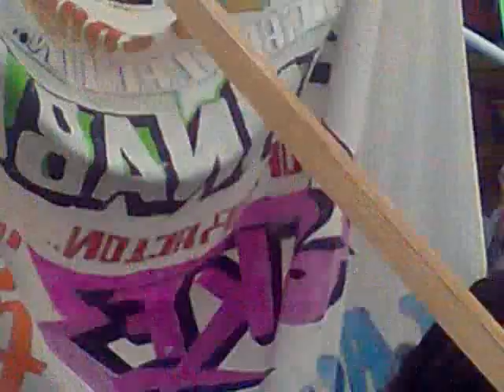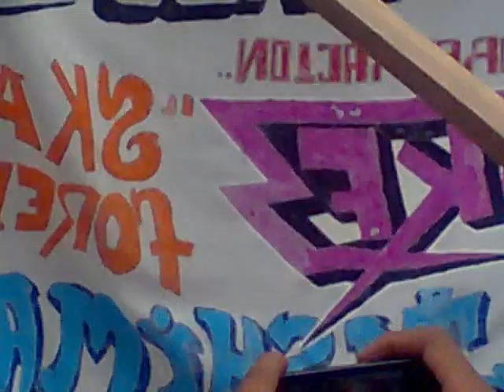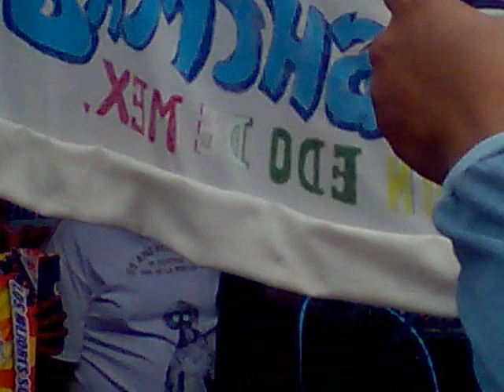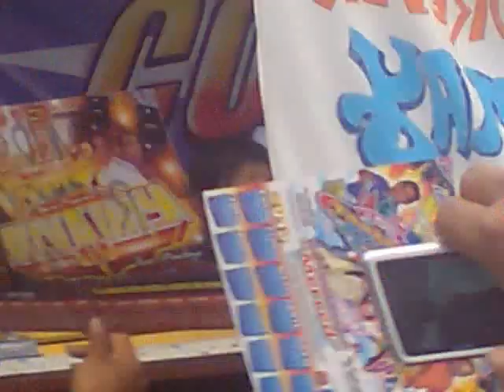SONIDO LA BATICHICA EN EL 55 ANIVERSARIO DE LOS MERCADOS DE LA MERSED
sonido la batichica en el 55 aniversario de los mercados de la mersed vailando una rica sabrosa cumbia sonido el maracas san pablito oztotepec milpa alta presente.